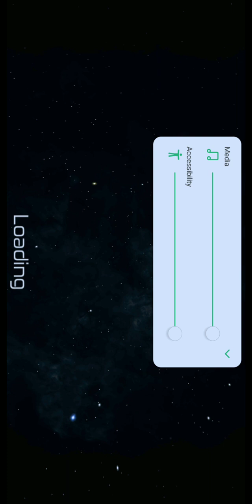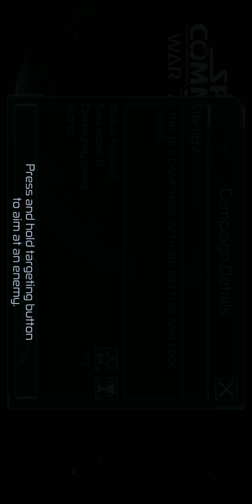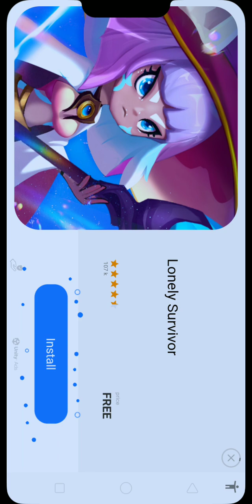7 May 2023